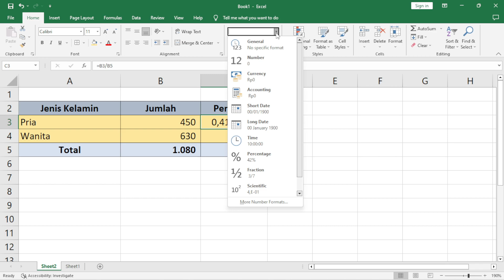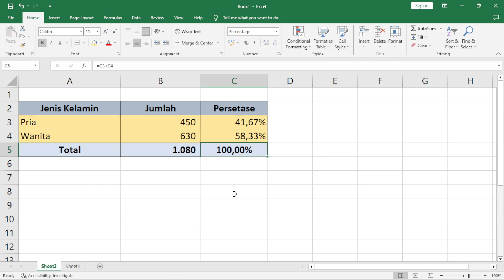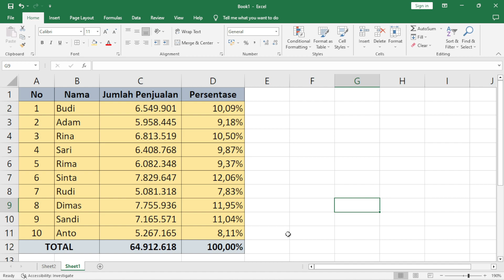Cara Menghitung Persentase terhadap total dengan baik dan cepat di MS Excel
Pada video ini sy berbagi cara bagaimana menghitung persentase dari bagian terhadap total. Pada contoh kali ini sy mencoba menghitung persentase jenis kelamin terhadap total populasi. Selain itu sy juga menambah contoh yang lebih kompleks seperti berapa persen jumlah proporsional penjualan dari masing-masing orang terhadap total jumlah penjualan mereka.
Semoga video tutorial tentang persentase pada microsoft excel dari saya ini mudah di pahami dan bisa membantu kalian semua. Terima Kasih